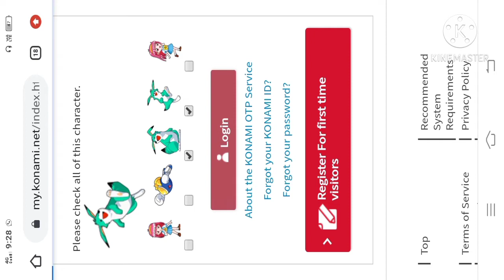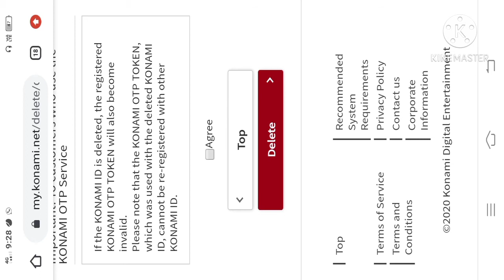ഡാറ്റാ ഡ്രാൻസ്ഫർ ഫൈൽടായ അകൗണ്ട് എന്ത് ചെയ്യും 🤔